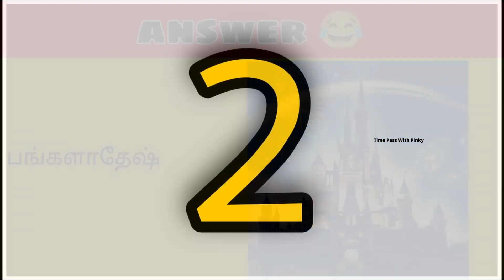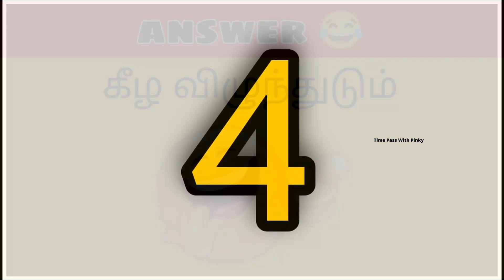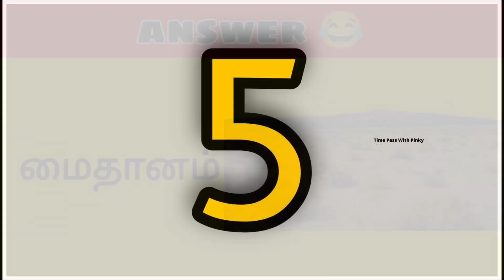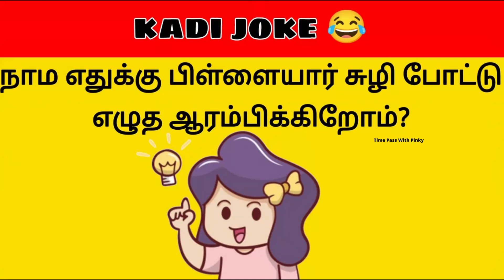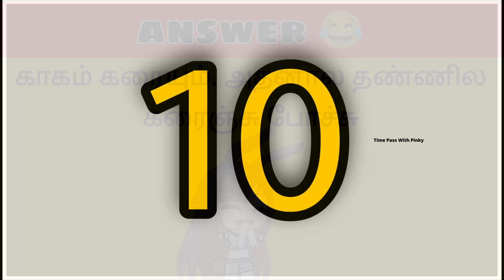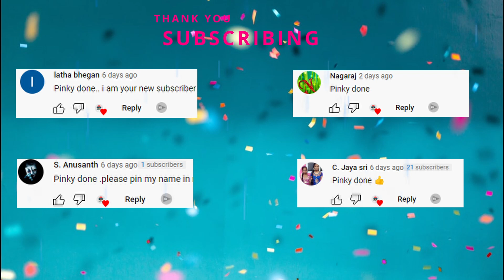Kadi Jokes In Tamil Part#50 | Time Pass With Pinky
Kadi Jokes In Tamil Part#50 @TimePasswithPinky
HELLO ! Friends